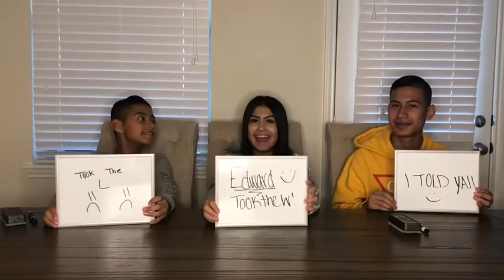how well do my brothers know me